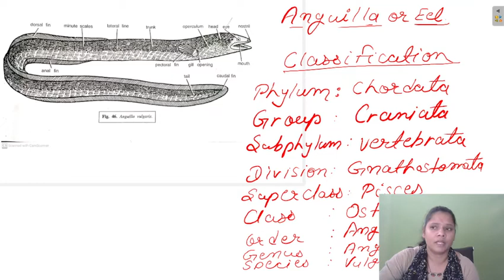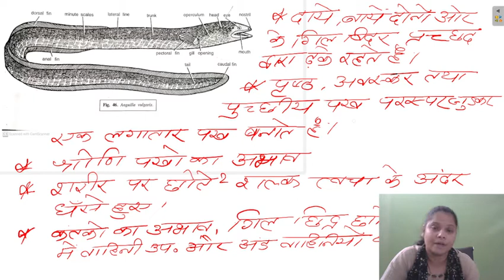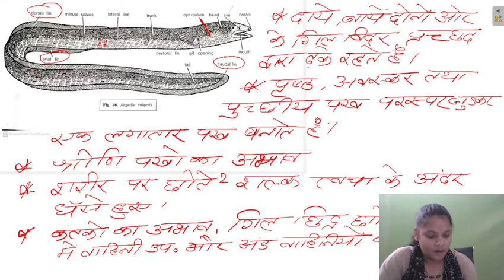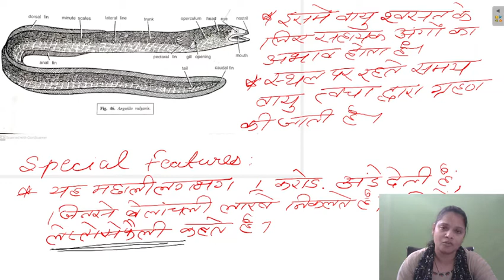Anguilla ( Eel )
B.Sc. 2nd year ( In super class - Pisces )
B.Sc. 3rd year ( In Aquatic Adaptation )